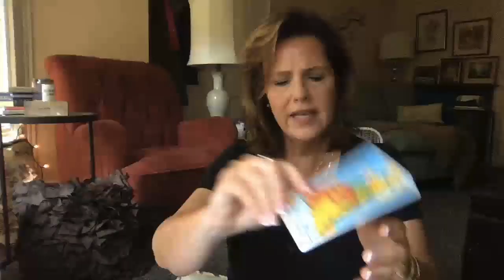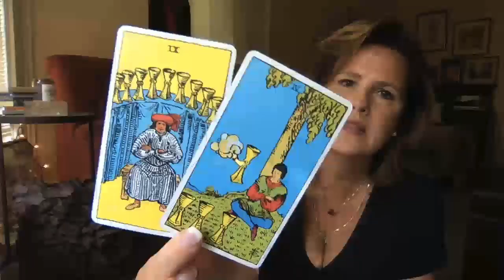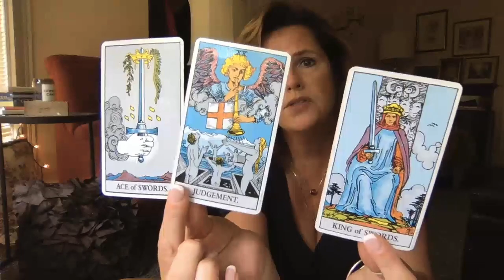Your "watery nature" is not helping, WATER Sign Cancer Pisces Scorpio